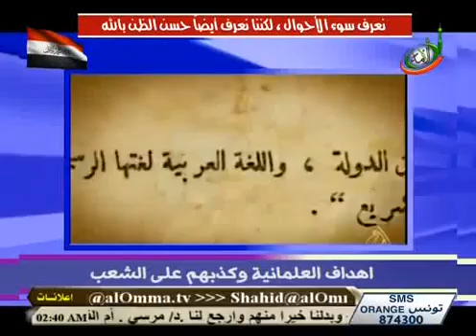أهداف العلمانية وكذبهم علي الشعب المصري